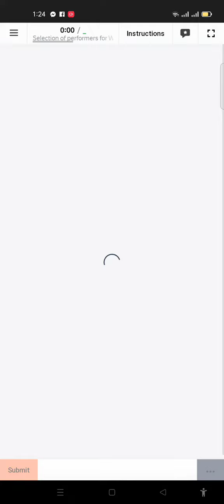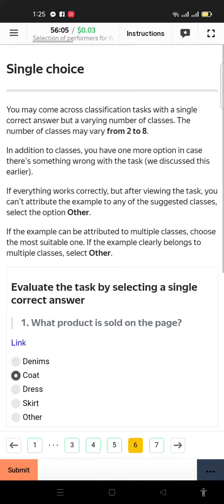Query: Selection of performers for Web-page Classification tasks 0.03